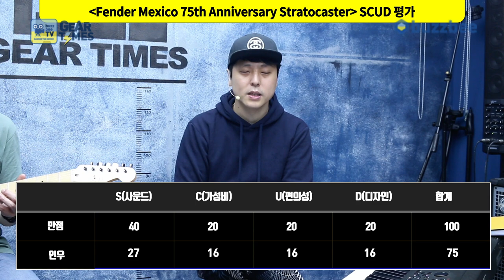[GearTimes 3065회] 펜더 Fender Mexico 75th Anniversary Stratocaster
펜더 Fender Mexico 75th Anniversary Stratocaster

0:00 오프닝
3:15 스펙(Spec)
5:03 사운드 테스트(Sound test)
9:15 시연 (Demo)
11:50 한줄평
13:01 점수